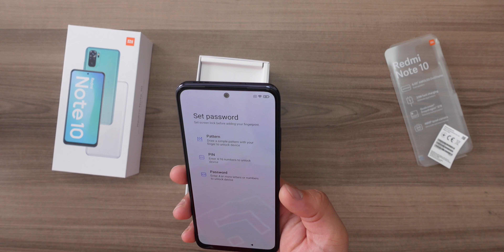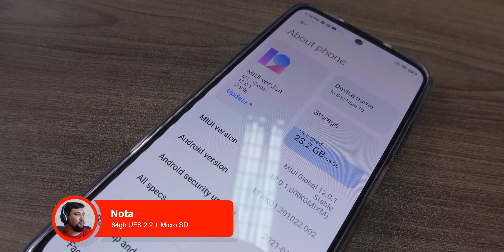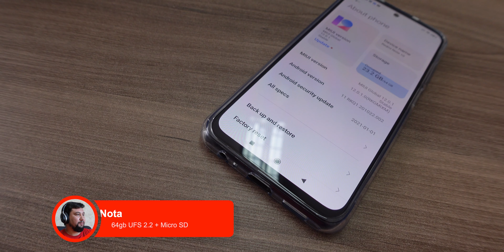Tenemos el XIAOMI REDMI NOTE 10! 📱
Unboxing y Primeras Impresiones a este equipo, que promete quedarse con la corona de la gama media.

Compra tu Xiaomi Redmi Note 10
en Amazon

Casilla Postal: Cristian Plaza, Arturo Prat 680, Casilla 408, 5220610, La Unión, Los Ríos, Chile.